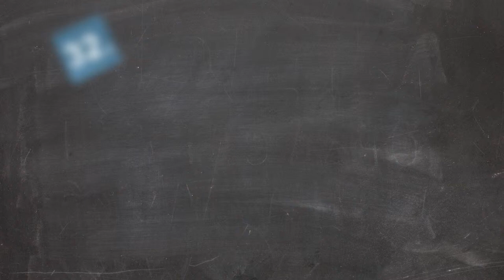Herausforderung Kanalvernetzung im B2B – Interview mit Bernhard Rackl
Beim 32. ECC-Forum am 28. September 2017 zeigten neun Referenten 250 Event-Teilnehmern, wie B2B-Unternehmen Perspektiven der Digitalisierung erfolgreich nutzen und Herausforderungen meistern. Wir haben im Rahmen des Events auch mit Bernhard Rackl von Berner gesprochen.

Save the Date: Das ECC-Forum 2018 findet am 12. April und 27. September statt.